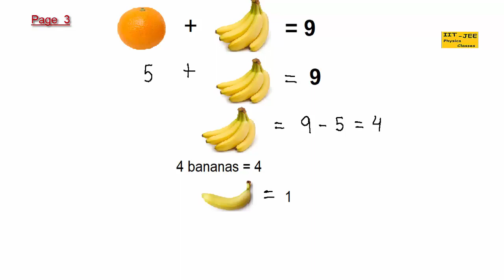Can You Solve This Fruit Math Puzzle, IIT-JEE physics classes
Our motto is "Education is Free and for all."
* Watch One Video Daily as Physics Tonic to Ensure your Success in IIT- JEE exams with Higher Ranks.  Start now , Copy Paste this link in the browser:-
ap physics lectures,
ap physics
ap physics 1
ap physics c
ap Physics c mechanics
physics 1
ap physics 2
ap physics b
ap physics study guide
ap physics help
ap physics review
SAT / ACT Aptitude Tests